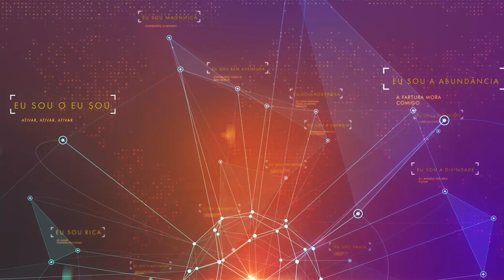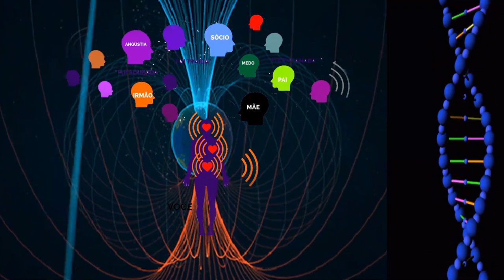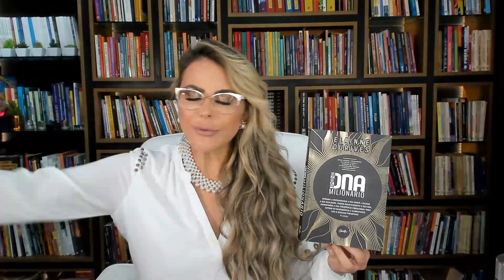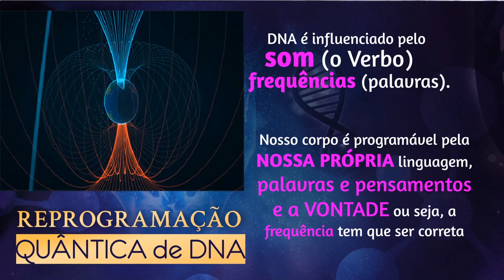Não durma sem fazer isso | Elainne Ourives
TÓPICOS RELACIONADOS
Assinatura energética
Técnica Hertz
Ressonância vibracional
Campo eletromagnético
Espiritualidade
O poder do pensamento
Arquétipo